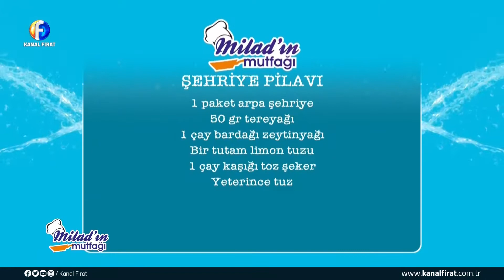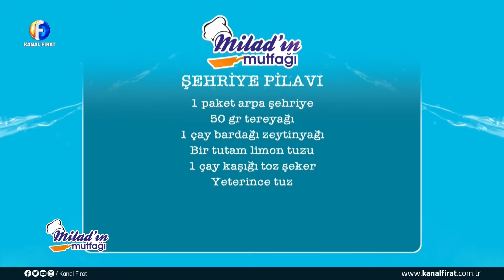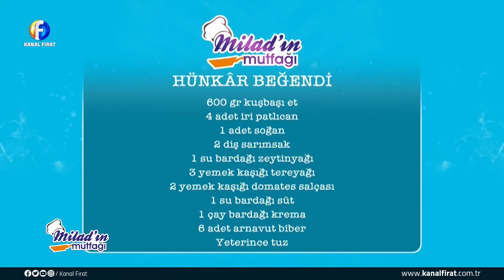Milad'ın Mutfağı Uzmn Dr Oktay Kapan 08 04 2021